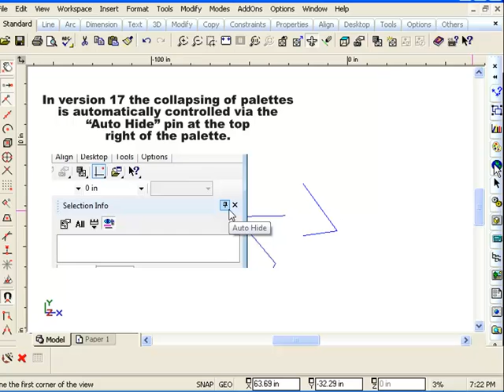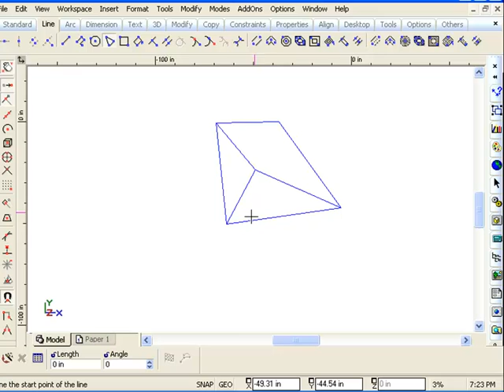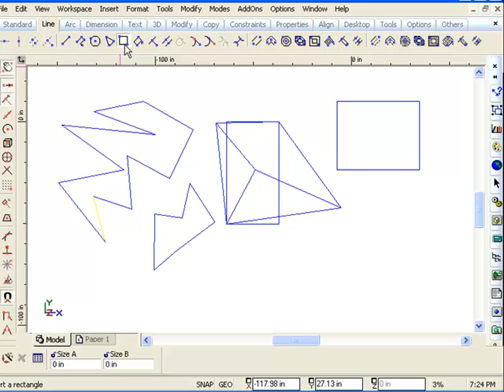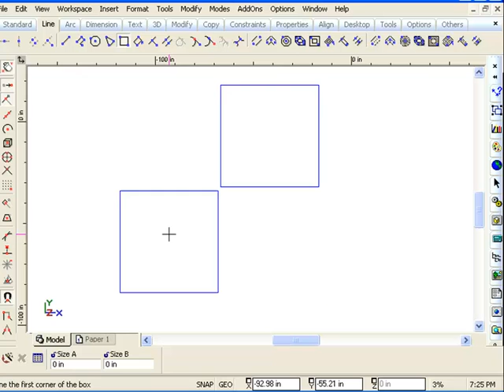0124 Drawing Tools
" TurboCAD Tutorial Part 1 - Basic Line Tools" 0124 Drawing Tools
Irregular Polygon
Showing/Hiding/Resizing Palettes
Irregular Polygon compared to regular polyline
Rectangle Tool
Size A B in Inspector Bar
Using negative values in the Inspector Bar.